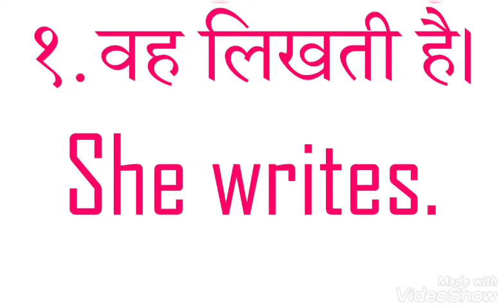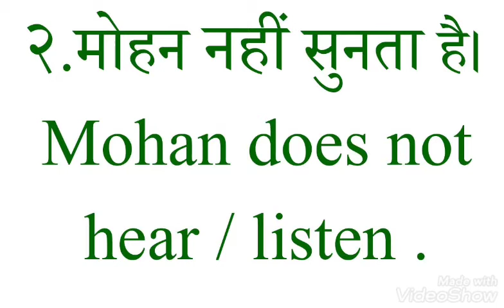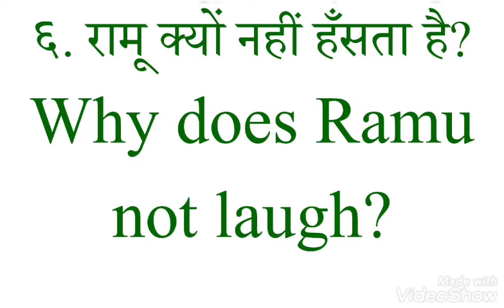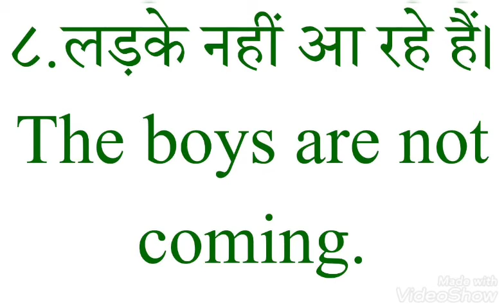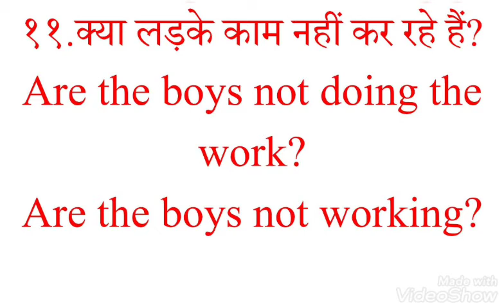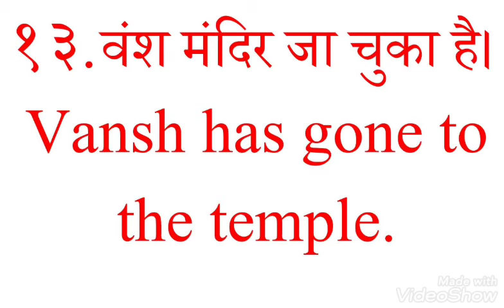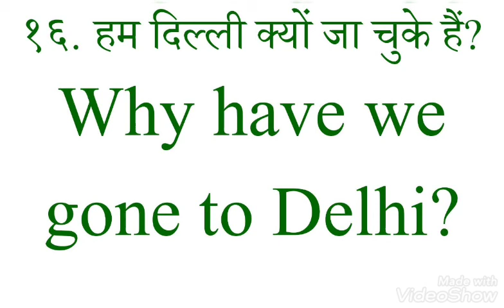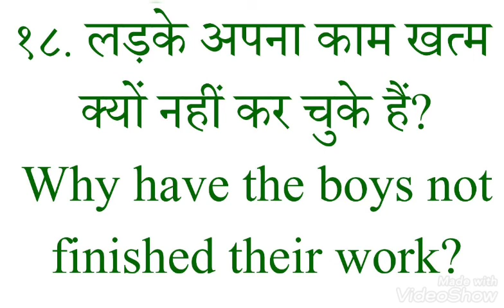1311. SOLUTION EX. 6 CLASS 1, 2 AND 3. WRITTEN SOLUTION EX. 6.